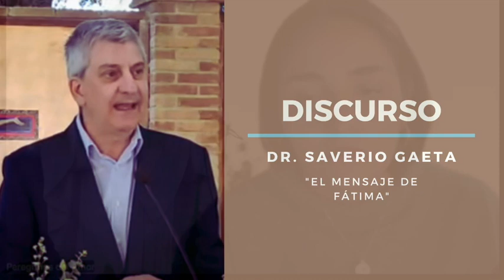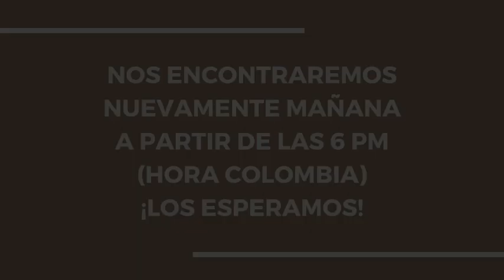DÍA 2: XVI Congreso Internacional Fátima Medjugorje - Sábado 7 de mayo 2022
1:14 Bienvenida y Alabanza
7:27 Decena Cantada del Rosario con Marija Pavlovic
16:52 Charla: Padre Gianni Sgreva: El Shalom en la Sagrada Escritura
1:07:57 Discurso: Doctor Saveiro Gaeta: El Mensaje de Fátima
2:03:47 Rezo de la Coronilla de la Misericordia
2:24:37 Charla de Marino Restrepo: El combate espiritual en la vida del Cristiano
3:23:46 Charla del Padre Francisco Rizzi: El Nuevo mundo de la Paz
4:05:32 Adoración Eucarística
4:54:09 Cierre del Día 2 del Congreso